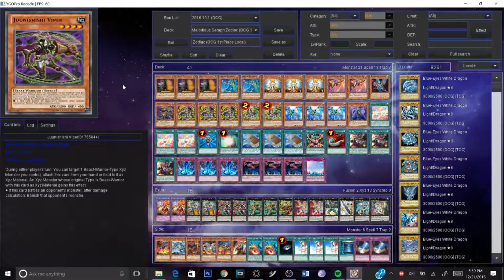Yu-Gi-Oh Obscure Decks: Melodius Zodiac OCG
Very strange indeed